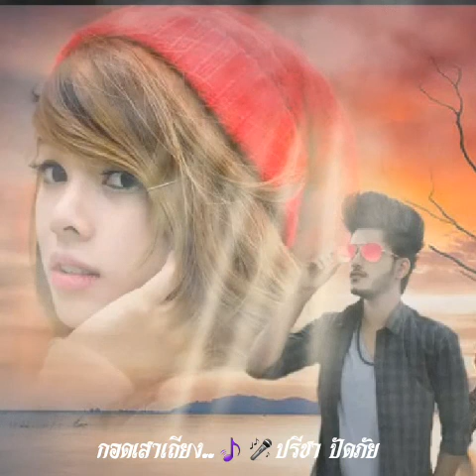กอดเสาเถียง/ปรีชา ปัดภัย